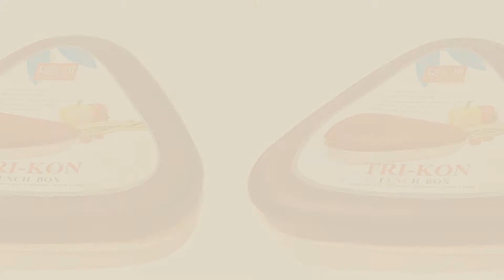Ruchi Lunch Boxes // New & Popular 2017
Ruchi Lunch Boxes

Ruchi Food Fresh Plastic Tiffin Set, 350ml, 5-Pieces, Red by Ruchi

Ruchi Lunch -O- Snax - 3 Partition Lunch Box by Ruchi

Ruchi Houseware Super Fresh 3 Pcs Lunch Box (Pack of 2) by Ruchi

Ruchi Food Fresh Plastic Tiffin Set, 350ml, 5-Pieces, Blue by Ruchi

Ruchi Housewares Super Fresh Vertical Insulated Plastic Tiffin Box, 6-Pieces, Blue by Ruchi Housewares

Ruchi Food Fresh Small Plastic Tiffin Box Set, 350ml, 3-Pieces, Blue by Ruchi

Ruchi Food Fresh Small Plastic Tiffin Box Set, 350ml, 3-Pieces, Red by Ruchi